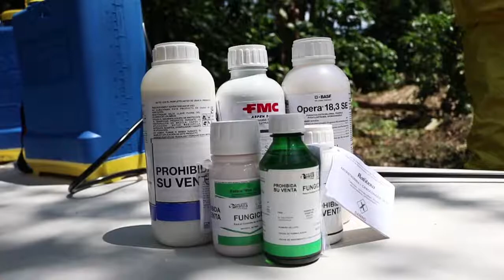ACCIONES EJECUTADAS PARA LA RENOVACIÓN DEL PARQUE CAFETALERO 2017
Estas son las principales acciones realizadas por el Gobierno de El Salvador, a través de  la Gerencia de Café del Centro Nacional de Tecnología Agropecuaria y Forestal "Enrique Álvarez Córdova" para este 2017.

Entre las principales estrategias: la entrega de plantas resistentes a la roya, entrega de fungicidas, asistencia técnica a los caficultores, entre otras acciones que contribuyen a la renovación del 30% del parque cafetalero para este quinquenio.